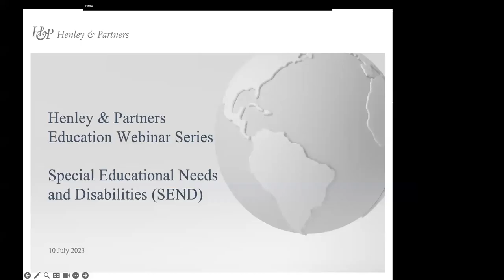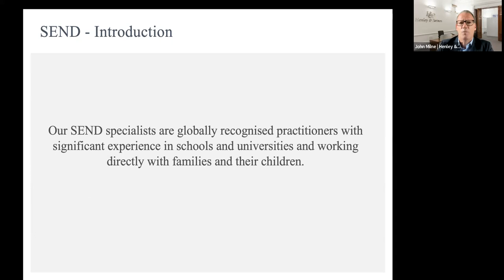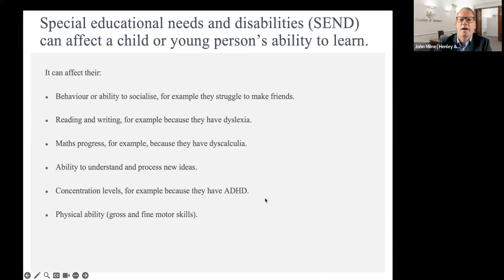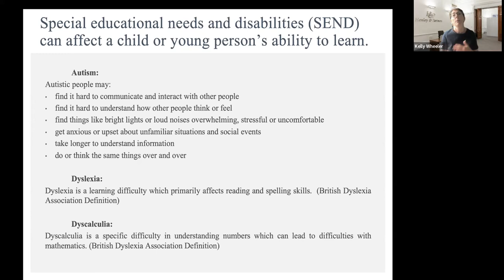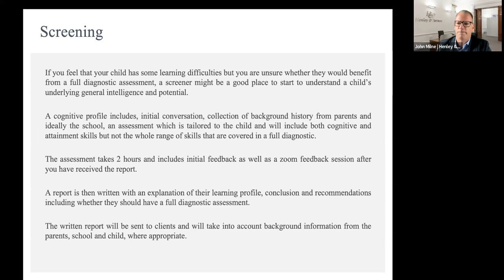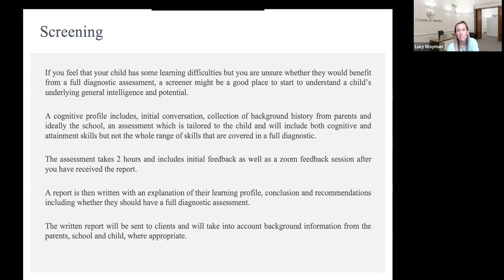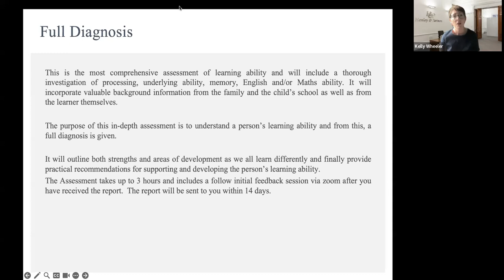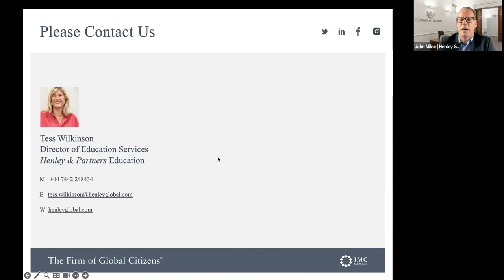Henley & Partners Education | Webinar Series: Special Educational Needs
Guest Speaker:
John Milne, Group Head of Education Services, Henley & Partners

John Milne, Global Head of Henley & Partners Education, will be joined by our SEND team who will hold an information session on Special Educational Needs and Disabilities (SEND). Henley & Partners Education’s SEND team have many years of experience assessing and working with children. They will discuss what to consider to help you find the best international educational setting for your child.